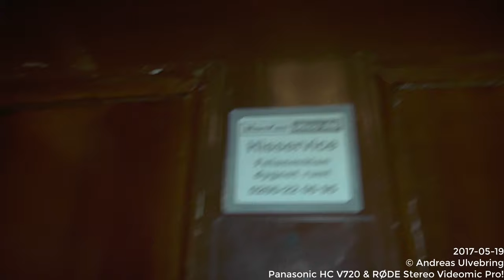Vintage gated elevator with new gate @ Råsundavägen 121B, Solna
Manufacturer:
Installation year:
Current moderniser:
Latest modernisation year:
Serial Number:
Capacity: _Kg (_lbs.) - _ Persons
Floors: _ =

Location: Råsundavägen 121B, Solna (Gamla Råsunda) SWEDEN!